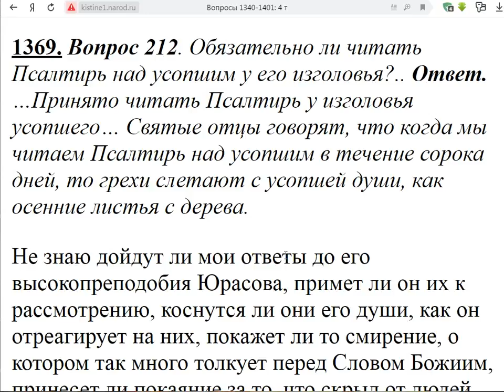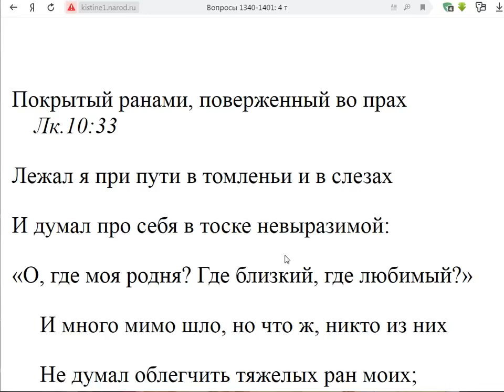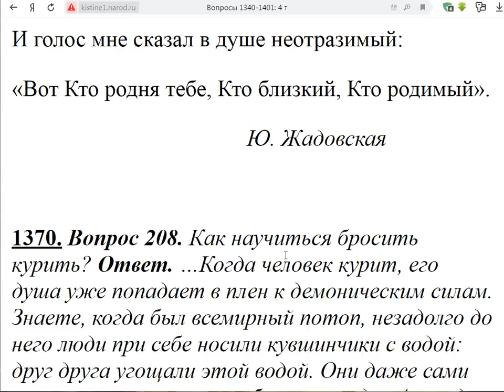1369. Как читать Псалтирь над усопшими?